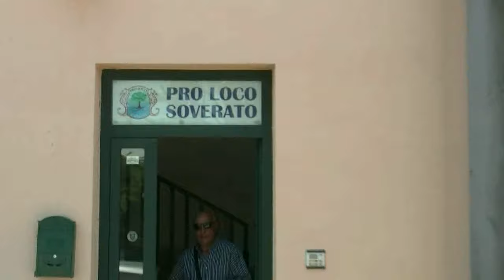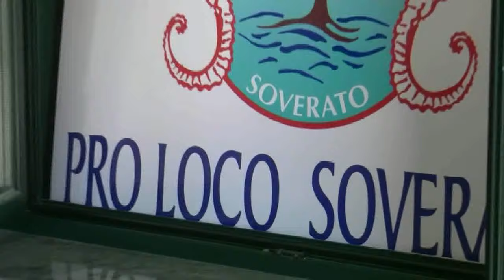pietro melia nuovo presidente proloco soverato